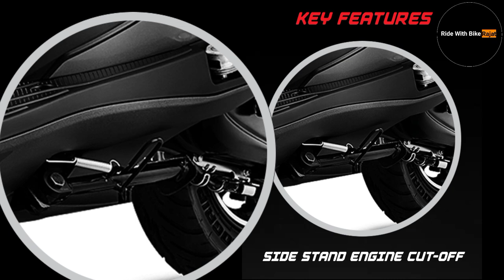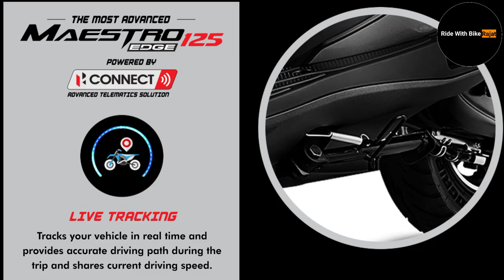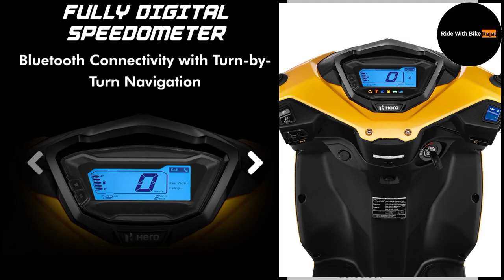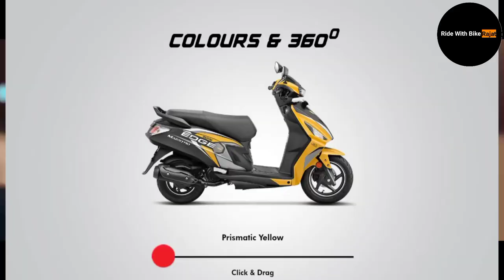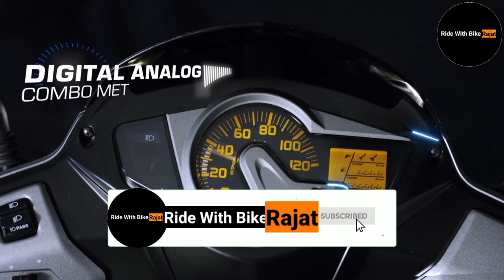Hero 2021 New Maestro Edge 125 Launched |Price |Review |Features |Colours Full Details Review Video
2021 maestro edge 125
maestro edge 125 new 2021 model
hero maestro edge 125 official video
hero official channel
hero new maestro edge 125 price
hero new maestro edge review